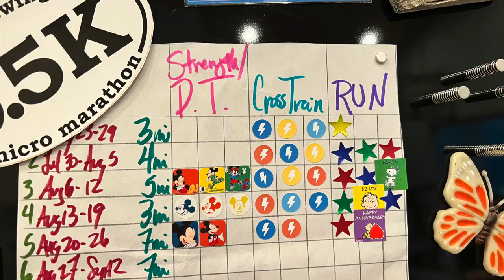2024 Disney Coast to Coast Training Week 5 - 7 Miles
Today was our first experience with some serious miles at elevation. We were nervous about it heading in, but it was a lovely run with more spectacular views.